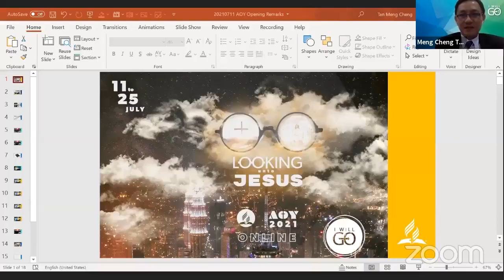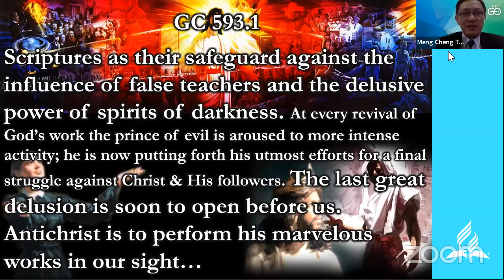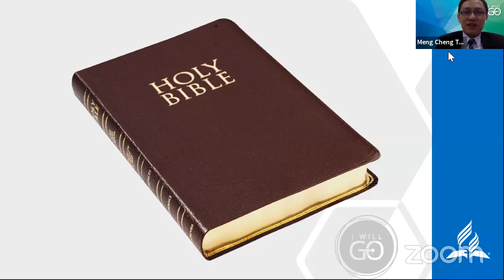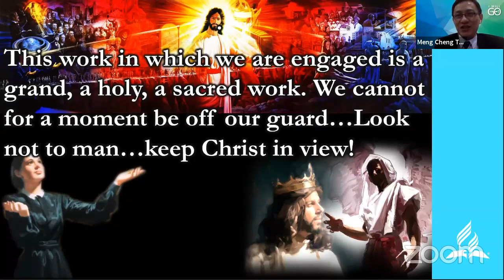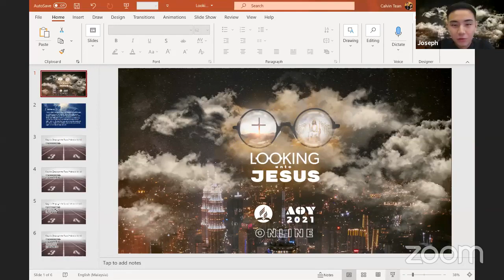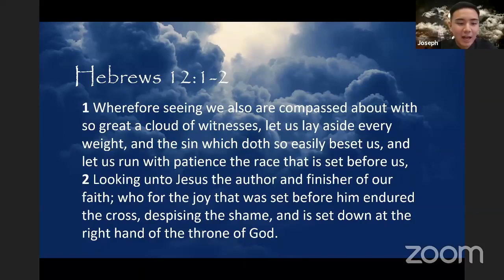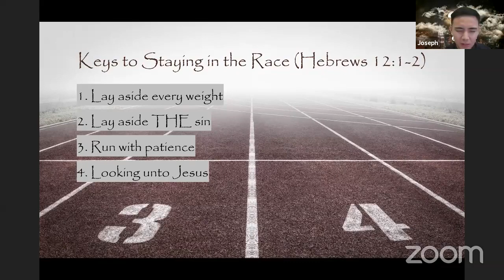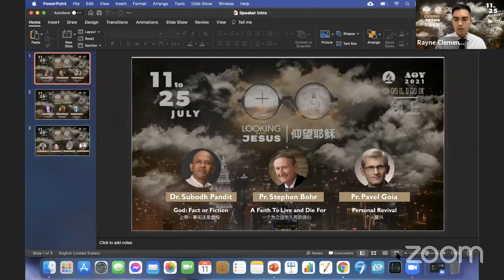AOY 2021 - Opening Session & Keynote Address